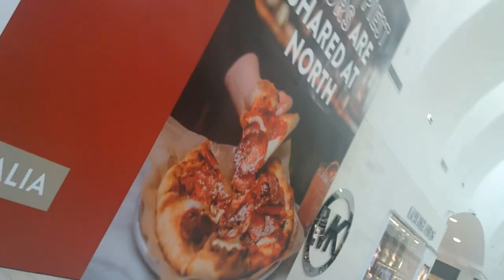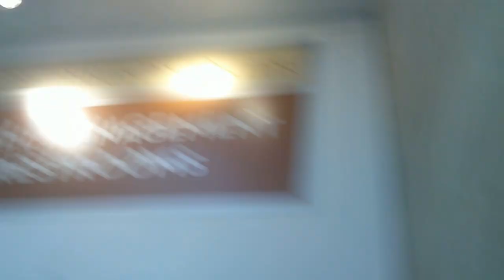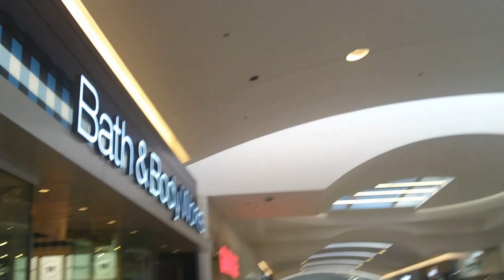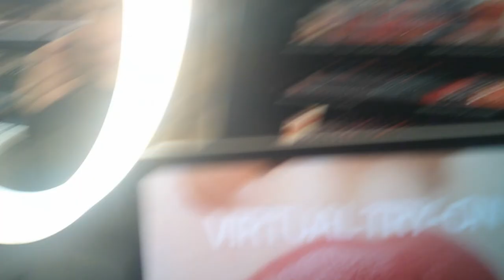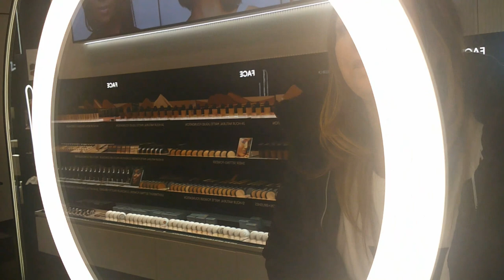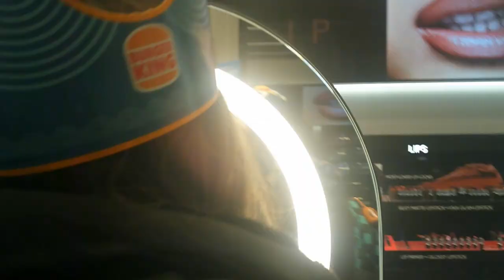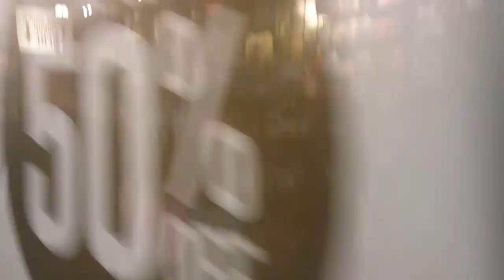CERRITOS MALL VLOG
In this video showing our vlog in Cerritos mall and fun things we did in Cerritos mall.